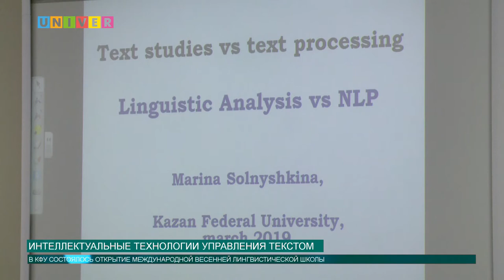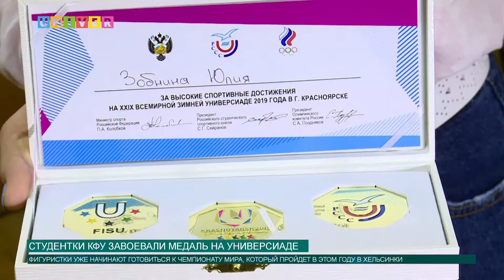Новости КФУ от 12.03.2019